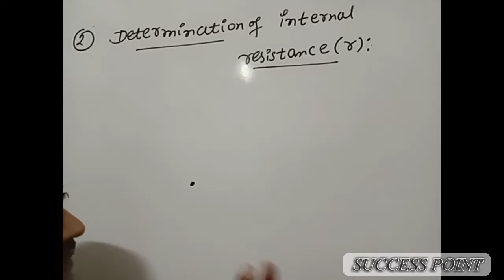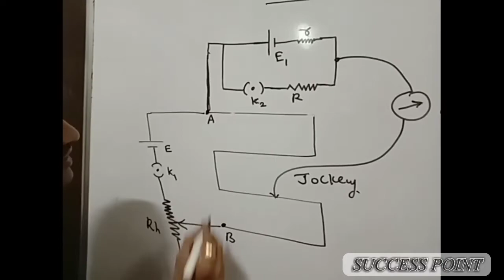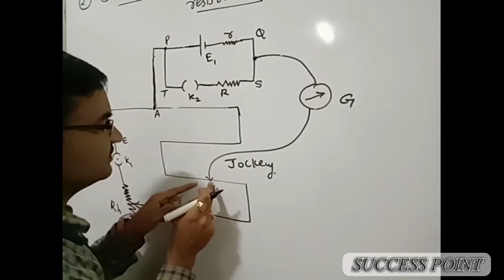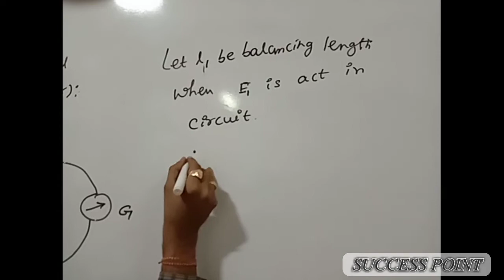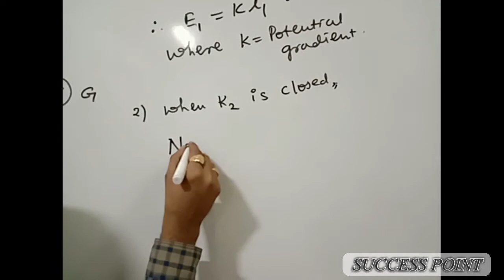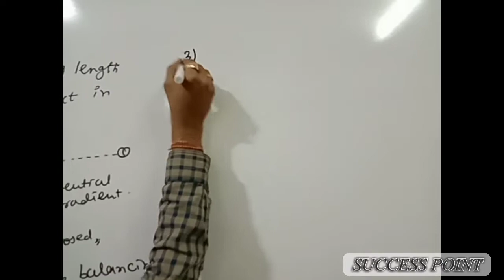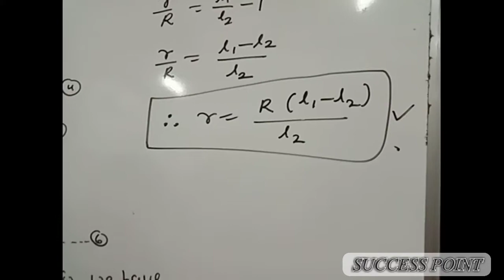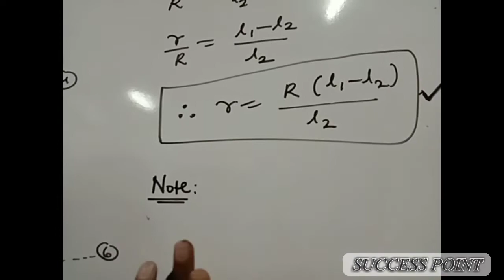CURRENT ELECTRICITY #14/SUCCESS POINT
WELCOME TO QUARANTINE CLASSES
 BY SUCCESS POINT

All the best for Studies and Fun during
 This Quarantine. Peace out